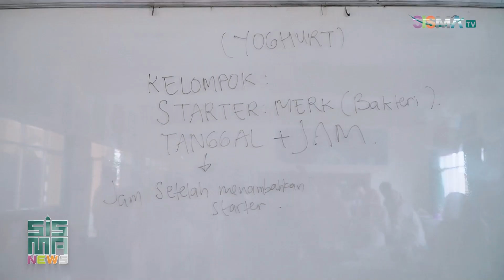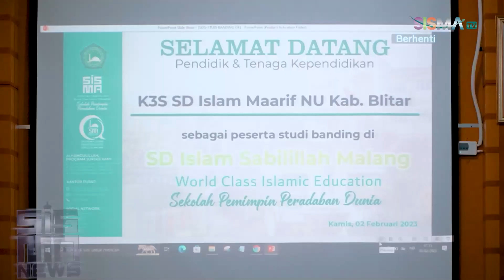SISMA NEWS -FERMENTASI SMPIS|NAIK KERETA API TKIS|STUDY BANDING K3S Maarif Kab.Blitar| BEST FebruarI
SISMA News akan disiarkan langsung setiap hari Senin, Rabu, dan Jum'at di Channel Youtube SISMA TV

Open Slot Iklan , Promosi Produk, DLL
bisa menghubungi Melalui :
DM SISMA TV OFFICIAL & WA di Nomor 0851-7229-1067